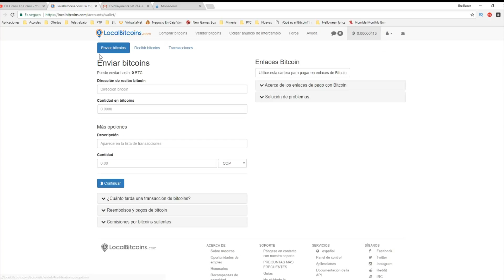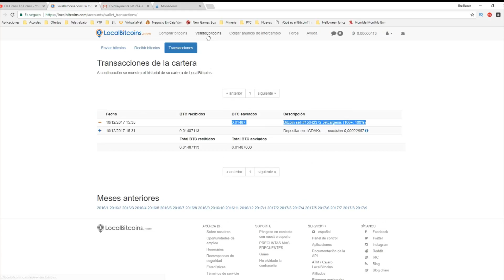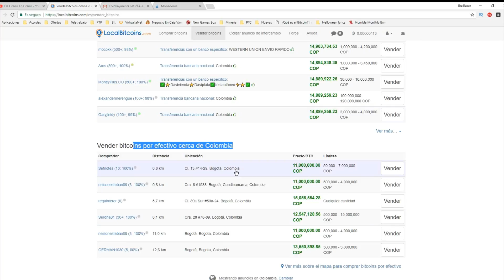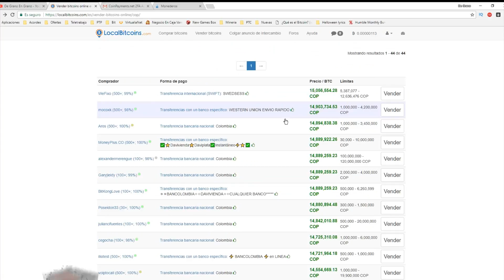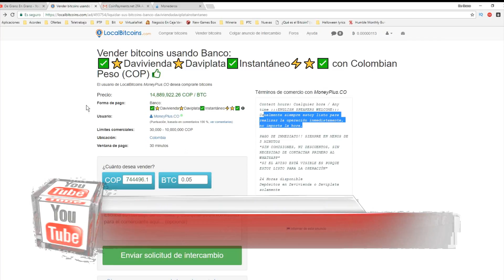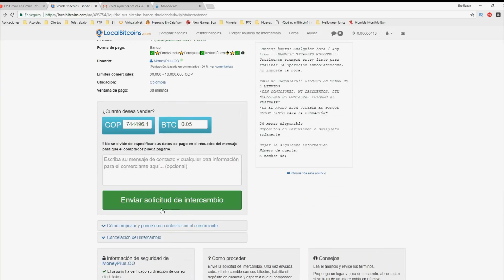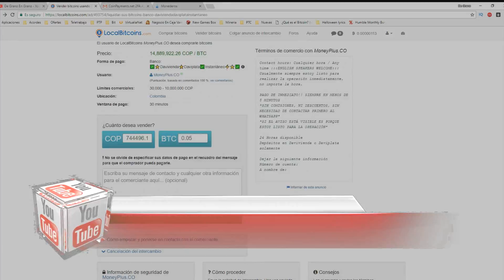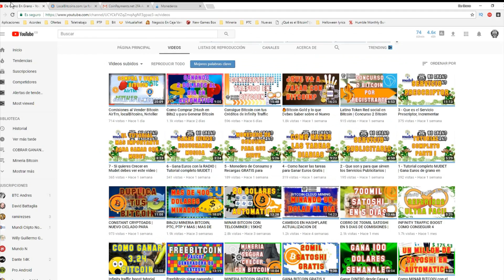Como Vender los Bitcoin en Latino America Localbitcoins | Vender Bitcoins de forma Segura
LocalBitcoins VENDER BITCOIN de forma Segura

En este tutorial vamos a explorar los diferentes aspectos a tener en cuenta a la hora de comprar bitcoin en latino américa.

Aunque el tutorial se enfoca en Colombia sirve para casi cualquier país.

Comprar bitcoin con localBitcoins es una de las alternativas mas confiables y seguras que tenemos en la actualidad, pudiedo realizar compras incluso de manera presencial con algún vendedor y viceversa.

Gana dinero por internet, Degrano en grano con derrota la crisis, aprende a tener tu propio negocio por internet y vivir haciendo lo que mas te gusta!